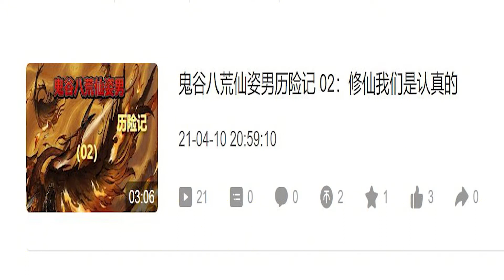烟火 10：白天刷不到，晚上不敢看系列